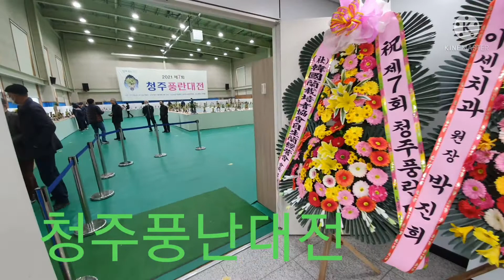청주풍란대전이 청주시 농업기술센터 농심관 3층